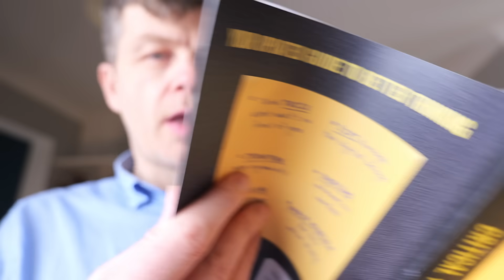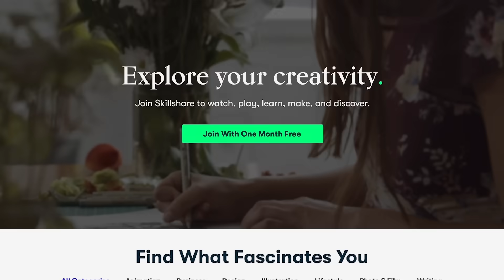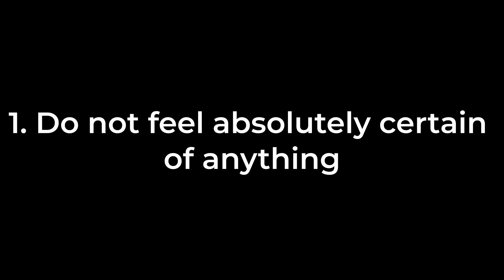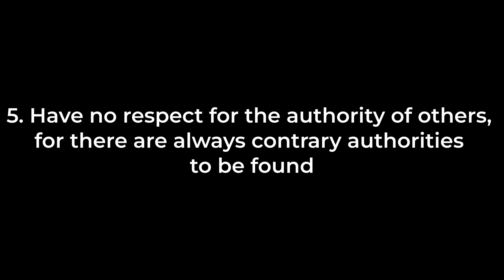A Brilliant Oxford Professor taught me how to think (you can learn too)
Do you know how to think? I thought I did, but then I met a brilliant Oxford researcher and I realized I hadn't had an original thought in my entire life!